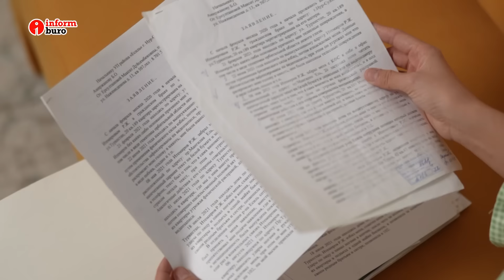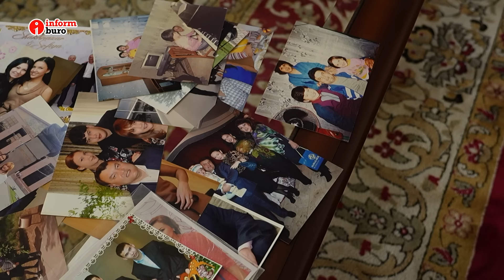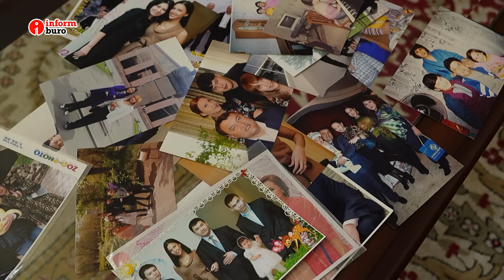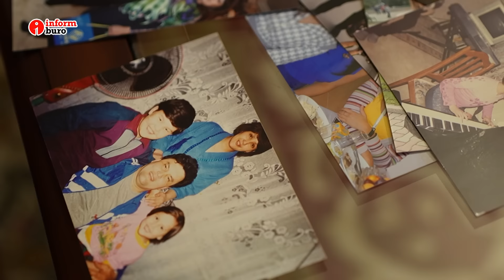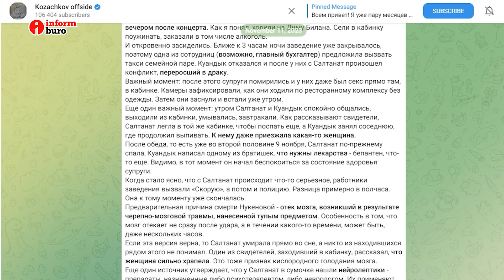Салтанат. Одна жизнь - тысячи судеб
Сегодня 9 ноября 2024 года прошел ровно один год с момента печальных событий, в результате которых ушла из жизни Салтанат Нукенова.

Специально к этой памятной дате редакция Informburo.kz выпустила фильм «Салтанат. Одна жизнь – тысяча судеб».

В документальном проекте мы рассказываем историю молодой женщины, чья жизнь и трагическая смерть стали мощным катализатором перемен в Казахстане. На общественном, на законодательном уровнях. На примере пути Салтанат, ставшей символом борьбы с домашним насилием, изменились тысячи судеб молодых прекрасных женщин. Истории нескольких из которых вы узнаете из нашего фильма. За что им отдельная благодарность.

Мы благодарим также родителей Салтанат Нукеновой, которые решились принять участие в съёмках. Это был для них нелёгкий шаг. И, тем не менее, они открыли перед нашей группой двери своего тёплого прекрасного дома. Дома, в который, к великому сожалению, уже никогда не войдет их единственная дочь. Дочь, которую полюбили за этот год миллионы людей в самых разных уголках нашей планеты. Дочь, чей образ еще долго останется в наших сердцах.

Именем Салтанат Нукеновой именно сегодня будет назван Фонд, который продолжит свою благородную миссию с оказанием помощи жертвам семейно-бытового насилия. Ещё предстоит огромная работа как в части изменений законодательства, его применения, отправления, а также трансформации общественного сознания, процессов. Об этом в фильме расскажут основатель Фонда Айтбек Амангельды, известные адвокаты Жанна Уразбахова, Алия Омарова, депутат Асхат Аймагамбетов, социолог Серик Бейсембаев.

ПРИГЛАШАЕМ ВАС К ПРОСМОТРУ!
Содержание:

00:00 – Анонс
01:00 – История Гульжан, сбежавшей от мужа беременной
06:17 – История Максат: Муж изнасиловал меня на глазах у дочери
15:06 – История Асель: Я не захотела, чтобы мои сыновья думали, что это нормально
20:54 – Мама Салтанат: У Салтанат была мудрая взрослая душа
30:20 – Родители Салтанат: О знакомстве и браке дочери с Куандыком Бишимбаевым
38:17 – Как родные узнали о смерти Салтанат
41:07 – Почему смерть Салтанат вызвала мировой резонанс?
46:56 – Нужно принять отдельный закон по СБН?
53:40 – Мама Салтанат: Самое страшное – продолжать жить
56:40 – Родные Салтанат: После её смерти нам как будто запретили радоваться
59:04 – Айтбек Амангельды: у меня появилось больше возможности помогать
01:00:37 – Как история Салтанат изменила жизни героинь фильма
01:02:41 – Создан фонд памяти Салтанат Нукеновой

Кто готовил этот документальный проект:
Сабина Торгаева - автор фильма, шеф-редактор отдела видеоконтента и SMM Informburo.kz
Гульжан Мукушева - главный редактор Informburo.kz
Нурбай Шакимбаев - продюсер эксклюзивного контента Informburo.kz
Аманжол Мыктыбай - фото-видеоредактор Informburo.kz
Меирман Смагулов - оператор-постановщик
Алмат Ермекпаев - инженер видеомонтажа